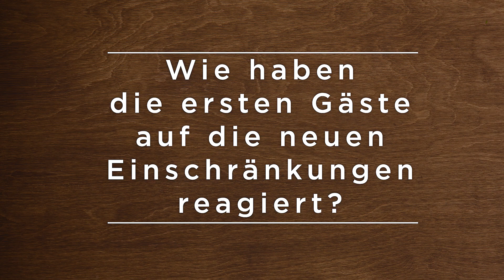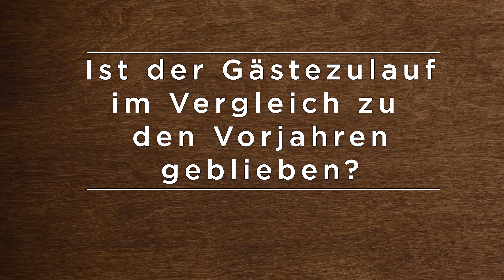Das Baumhaus in Velbert-Langenberg